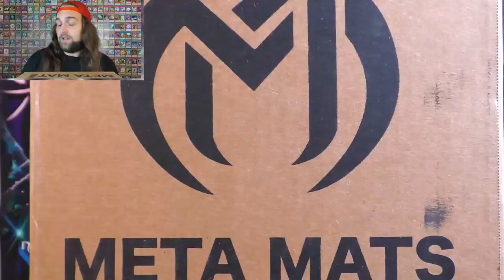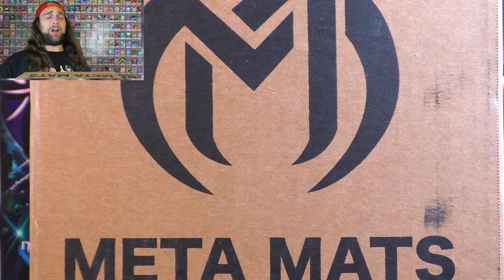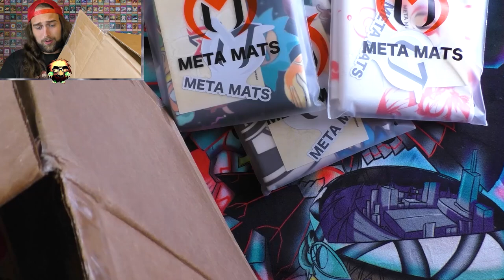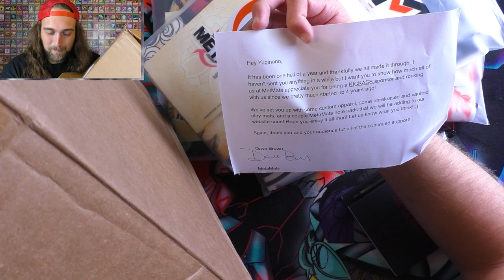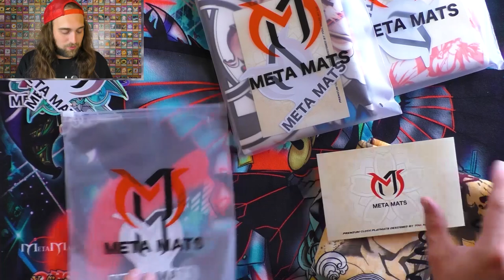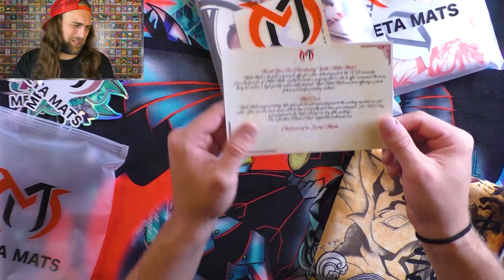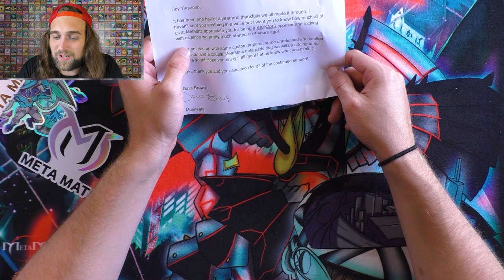GIANT Meta Mats Gift Box